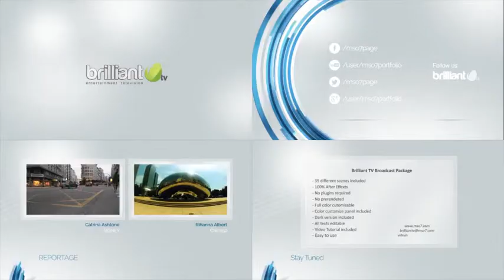Brilliant TV After Effects Project Files Template Royalty Free